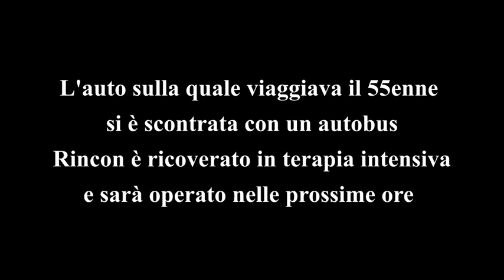Freddy Rincon, il video dello spaventoso incidente stradale a Cali: l'ex Napoli non ce l'ha fatta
Freddy Rincon era ricoverato in gravi condizioni dopo essere rimasto coinvolto in un incidente stradale a a Cali, in Colombia. L'ex calciatore del Napoli è morto dopo essere stato operato.